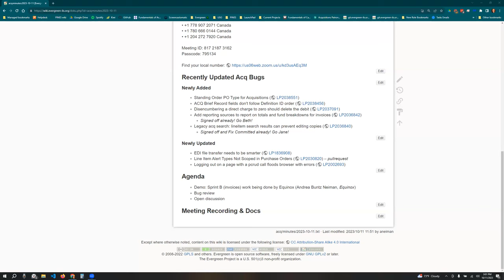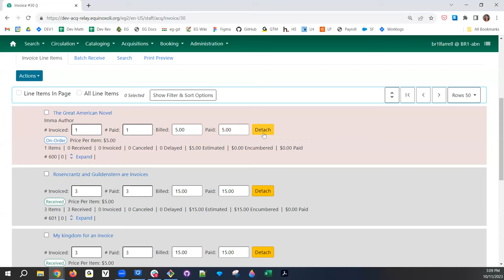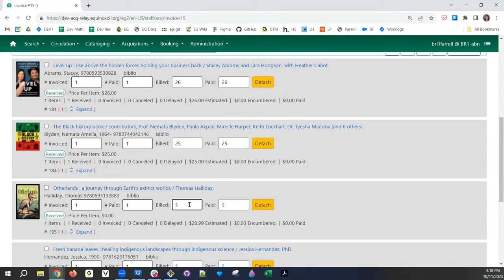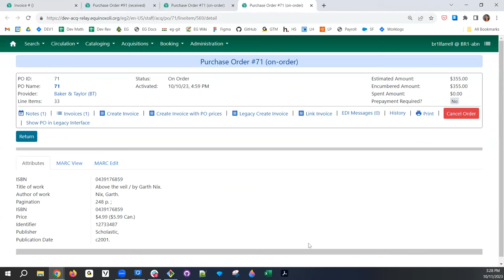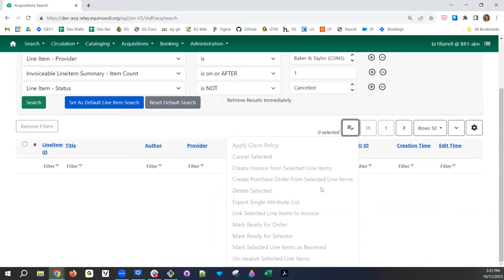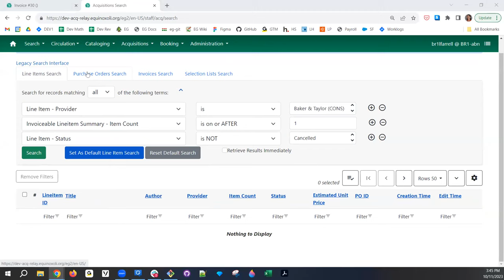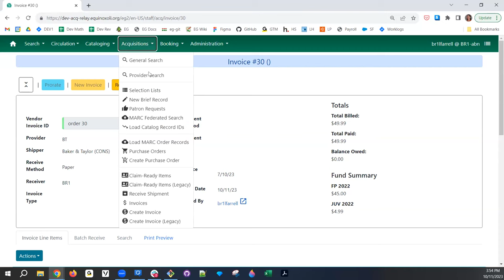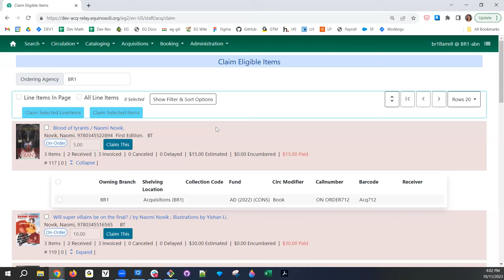Acquisitions Interest Group (Oct 2023)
Andrea Buntz-Neiman from Equinox joins to give a demo of the upcoming Angularized invoices and claiming interfaces for Acquisitions.